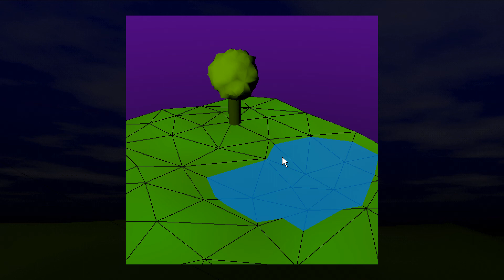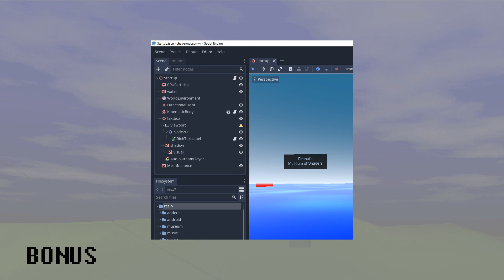Userland [Full Album]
Originally slated for release on November 15th, 2020

"KeyGen2.mp3.exe" contains samples from "Online Pizza" by Marnanel Thurman

00:58 Internet
03:40 Welcome !
07:16 Bliss
10:48 Keygen
12:24 Check Your E-Mail!
14:26 KeyGen2.mp3.exe
16:06 DOMination
19:38 Vertex Beach
22:55 My Art
26:39 Wishes
31:17 One-Hit Wonder (Early)
33:25 We Solved Everything
39:08 Shader Museum (Extended)
42:20 hi